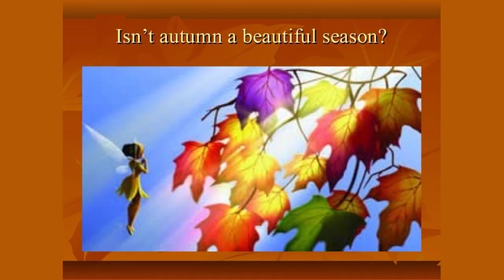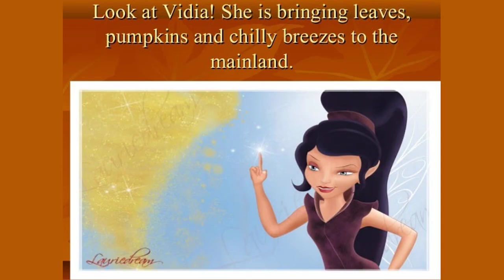AutumnTime. by Hattie Howard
Autumn-Time. by Hattie Howard

Like music heard in mellow chime,

    The charm of her transforming time

        Upon my senses steals

    As softly as from sunny walls,

    In day's decline, their shadow falls

        Across the sleeping fields.

    A fair, illumined book

    Is nature's page whereon I look

        While "autumn turns the leaves;"

    And many a thought of her designs

    Between those rare, resplendent lines

        My fancy interweaves.

    I dream of aborigines,

    Who must have copied from the trees

        The fashions of the day:

    Those gorgeous topknots for the head,

    Of yellow tufts and feathers red,

        With beads and sinews gay.

    I wonder if the saints behold

    Such pageantry of colors bold

        Beyond the radiant sky;

    And if the tints of Paradise

    Are heightened by the strange device

        Of making all things die.

    Yea, even so; for Nature glows

    Because of her expiring throes,

        As if around her tomb

    Unmeet it were, - the look severe

    That designates a common bier

        Enwreathed in deepest gloom.

    And so I meditate if aught

    Can be so fair where death is not;

        If Heaven's loveliness

    Is born of struggle and decay;

    And, but for funeral array,

        Would it be beautiless?

    Oh solemn, sad, sweet mystery

    That Earth's unrivaled brilliancy

        Is but her splendid pall!

    That Heaven were not what it is

    But for that crown of tragedies,

        The sacrifice for all.

    So not a charm would Zion lose

    Were it bereft of sparkling hues

        In gilded lanes and leas;

    It would be bright though not a flower

    Unclosed in its celestial bower,

        And void of jeweled trees.

    Yet, lily-like, one bloom I see,

    Its name is his who died for me;

        Whose matchless beauty shows

    Perfection on its bleeding stem,

    The blossom-bud of Bethlehem,

        The Resurrection Rose.